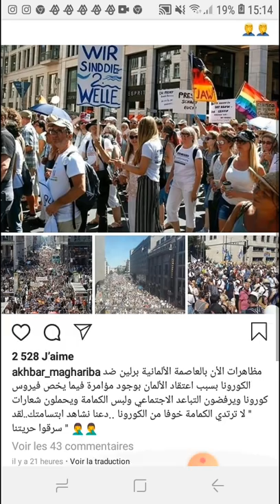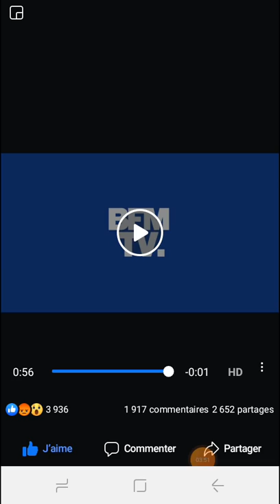الرعب في ألمانيا مضاهرات كبيرة ضد كورونا وعدم رغبتهم في ارتداء الكمامة والالتزام بالتباعد🔥نايضة🌋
اجيو نستافدو
1-استشارات قانونية لطلب الفيزا والهجرة :
-استشارة قانونية خفيفة حول الفيزا مجانية.
-استشارات قانونية حول الفيزا مع تحليل لملفك واعطائك جميع الحلول لضفر بها

2-طلبات الفيزا بطريقة جديدة وموافقة لنضام  شنغن  2020 تقنيات وتغرات لجميع الفئات
 3-حجز فندق مؤكد بدون الغاء
4-حجز طائرة مؤكد بدون الغاء
 5-تصميم السفر يطريقة مثقونة  واحترافية
6-طلب الفيزا للقنصلية يشرح غرض سفرك
 7-توعيتك كيف تجيب على اسألة القنصل في
 حالة طلبات الموجهة الى القنصلية
8-تتبع الملف الى الاخر
9-طلبات الطعن في قرار رفض الفيزا    مع معاينة       بوثائق جصريا من النضام الجديد
10-مساعدة بادلاء وثائق تعزز الملف وترفع الحضوض لضفر بها
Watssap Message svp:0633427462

Travail : Partout au maroc travail a distance

مجموعة تتداول مواضيع الفيزا والهجرة

مواعيد التأشيرة شنغن والتجمع العائلي 🇪🇦🇫🇷🇧🇫🇧🇪🇩🇪🇧🇻 ✈✈متوفرة عندنا لكل المدن المغربية 💯💯لللإتصال بنا على وتساب التالي

🇪🇸 bls اسبانيا من الدار البيضاء
🇪🇸 bls اسبانيا من الرباط
🇪🇸 bls اسبانيا من طنجة
🇧🇪 tlscontact belgica de casablanca
🇭🇺 tlscontact ايطاليا من الدار البيضاء
🇸🇪 vfs. Golba
فيزا شنغن  tls bls vfs corona
sanatoria  السناطوريا
dircreto visa travaille visa Schengen
Allemagne  Suède
كورونا  ايطاليا فرنسا اسيانيا تسوية الوضعية
visa info
الغربة اوروبا الهجرة
régularisation des sans papier
sans papier
المغرب وإسبانيا موعد فتح الحدود
المغرب واسبانيا حدود
اسبانيا والمغرب
مغاربة اسبانيا العالقين بالمغرب
 المغربية بالخارج
وشات الجالية المغربية
الجالية المغربية في ساحل
مغاربة عالقين بالمغرب
مغاربة عالقون بالخارج
شهادة السكنى في إسبانيا
الوثائق المطلوبة للحصول على الإقامة في إسبانيا
قانون تجديد الإقامة في إسبانيا
حقوق الطفل المولود في إسبانيا